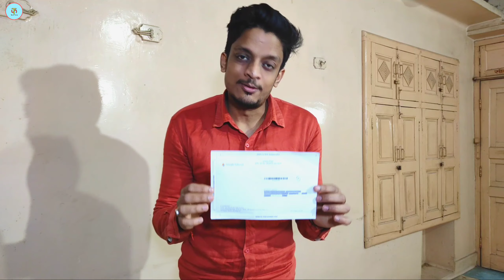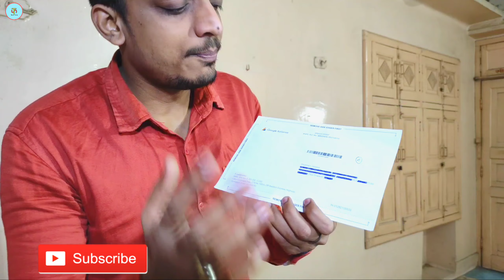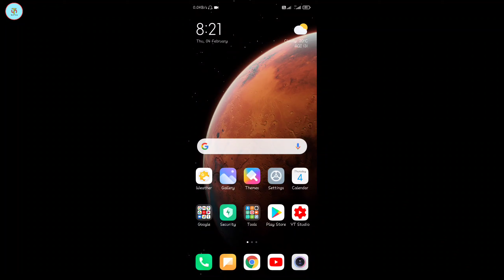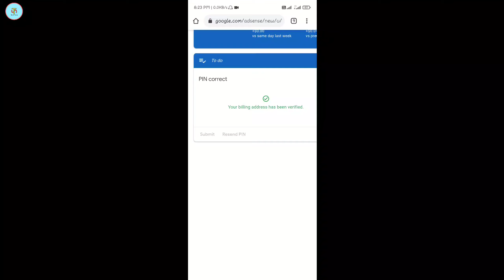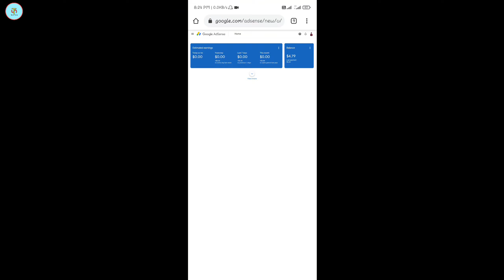How to Verify Google Adsense Account in 2021 || Google Adsense Pin Identity Verification Kaise Kare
Hello Dosto Aaj Ke Is Video Me Maine Aapse Google Adsense Account Ko Kaise Verify Karte Hai Ye Batane Ki Koshis Ki Hai Sath Me Dosto Mene Ye Bhi Bataya Hai Ki Aap Kaise Apne Google Adsense Pin Ke Liye Apply Kar Sakte Hai And Sath Me Ye Bhi Bataya Hai Ki Pin Ane Ke Bad Kaise Aap Apne Google Adsense Account Ka Pin Verify Kar Sakte Hai
Ummeed Karta Hu Ki Aapko Ye Video Pasand Ayega

QUERIES SOLVED
1- how to apply adsense pin verification
2- how to verify google adsense account
3- how to apply google adsense pin
4- google adsense pin verification kaise kare
5- google adsense kaise verify kare
6- google adsense pin kaise verify kare
7- how to verify google adsense pin

New Tripod